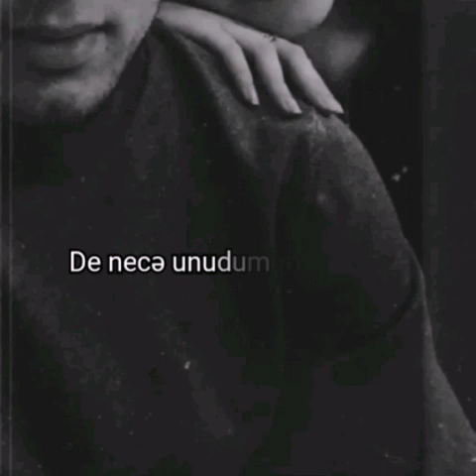Men Seni unuda bilmirem axi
Nusret Kesemenli